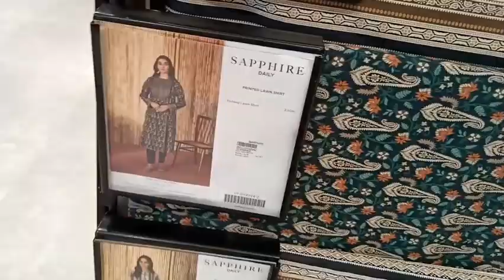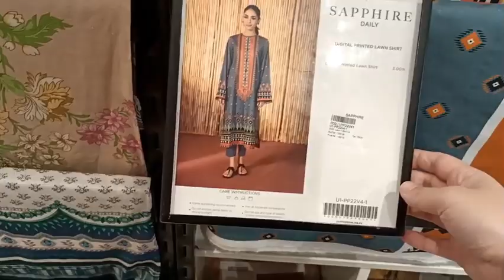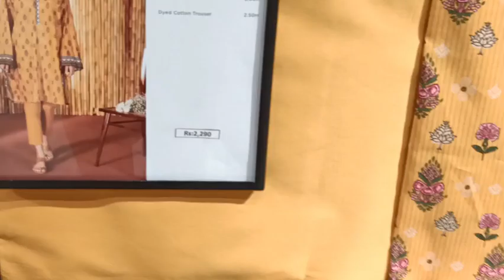sapphire summer collection 2022|| starting only Rs. 820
sapphire lawn

sapphire three piece

sapphire online

sapphire pk

pk.sapphireonline.pk